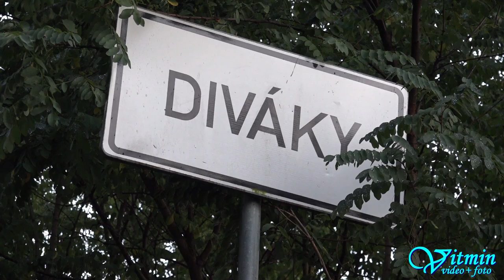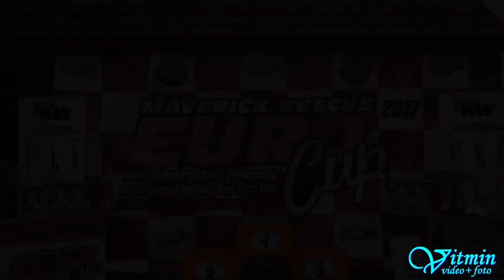Jiří Kadleček - Honda Civic 1,6 VTi - Diváky 2017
Jiří Kadleček si v neděli s Hodnou Civic dojel pro 1.místo ve třídě S1 1600 na posledním závodě sezony 2017 v Divákách.